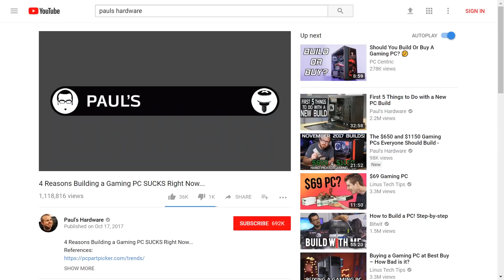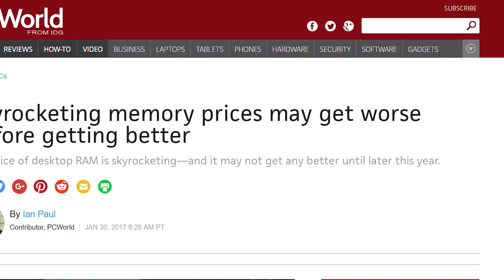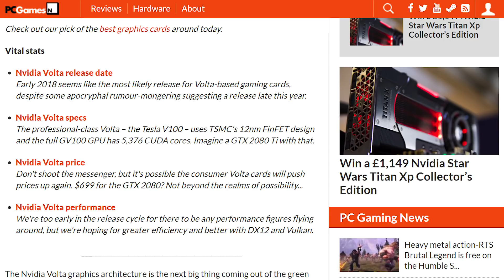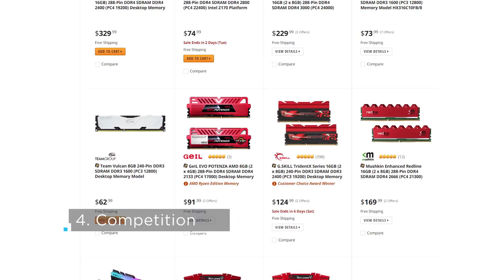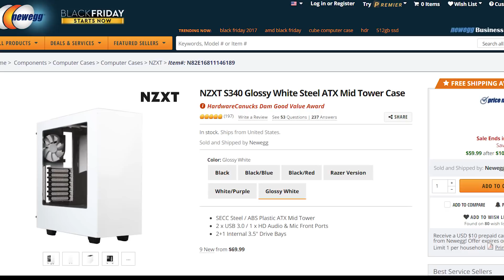4 Reasons To Still Build A Gaming PC NOW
Should you build a gaming PC with all of the pricing problems? Here's 4 reasons I say go for it.